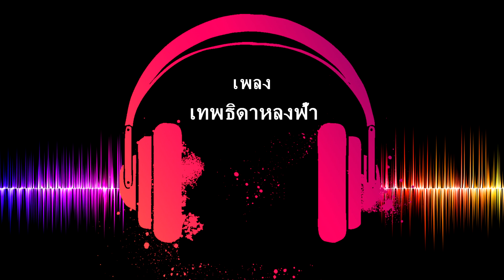เพลงไทย | เทพธิดาหลงฟ้า